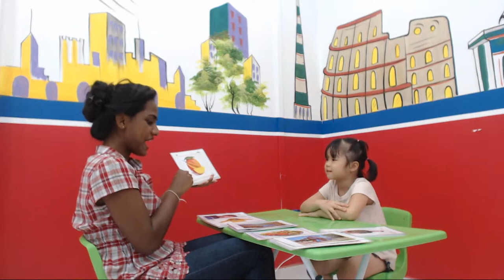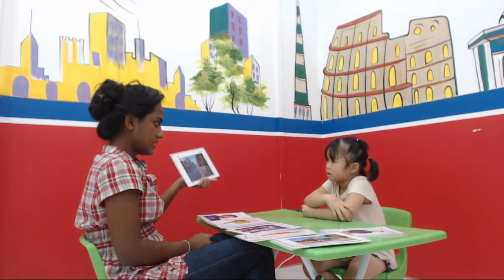Minh Thảo PreS3 ( AMES Hà Đông )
Bài nói của bạn Minh Thảo lớp Pre - S3 chi nhánh Hà Đông